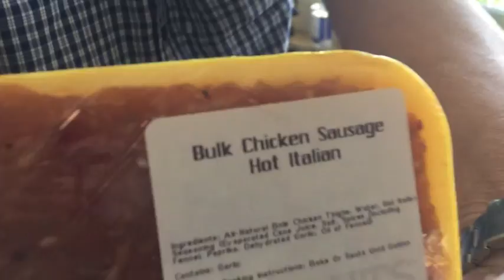vlogmas day 114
nothing happesn!